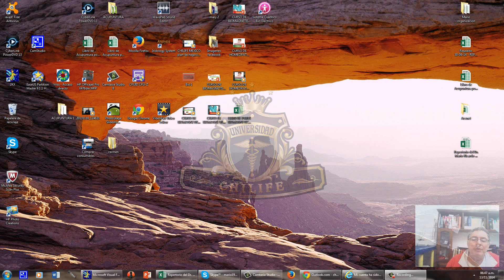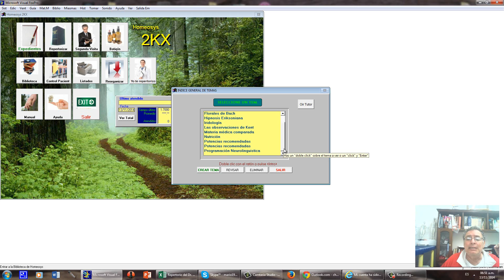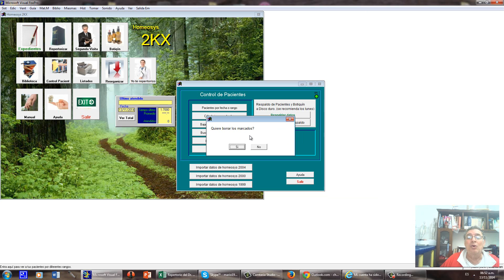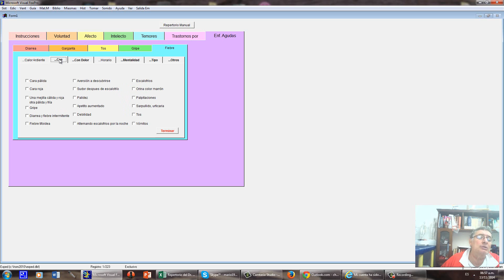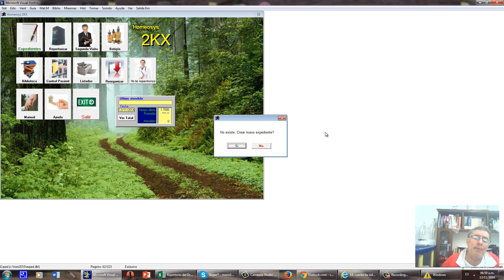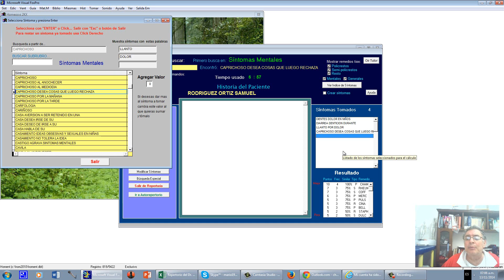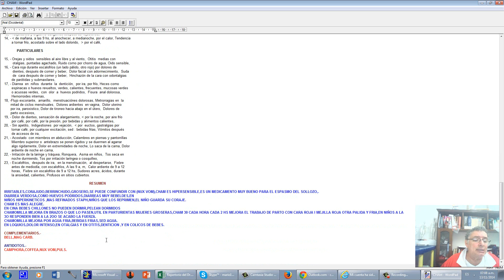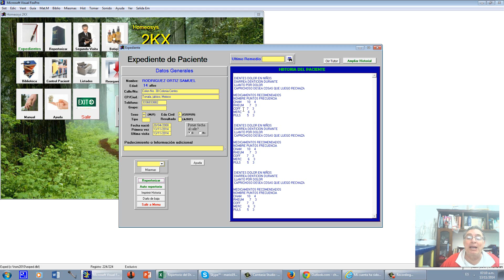REPERTORIO HOMEOPATICO HOMEOSYS 2KX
Les muestro en este Video Tutotial un Software hoeopatico, contendiendo el Repertorio, Materia Medica una gama de Bibilioteca, con el archivo de varios libros, en lo personal creo que les va a encantar.
Para cualquier información te puedes comunicar con nosotros ya sea por correo electrónico, o a nuestros teléfonos de oficina en Tonalá, Jalisco México (Zona metropolitana de Guadalajara)
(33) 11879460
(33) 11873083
o a nuestros WhatsApp
O por Skype: mario195595